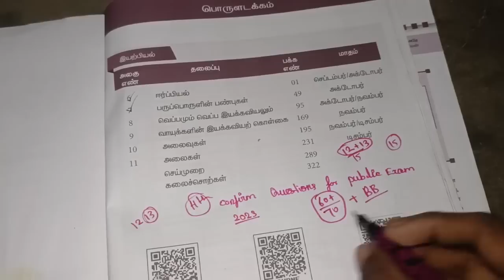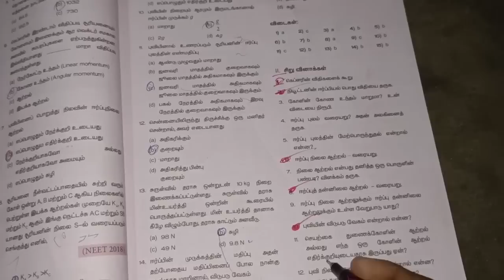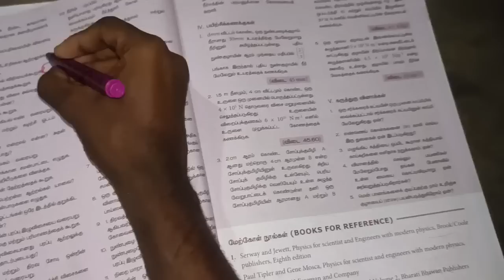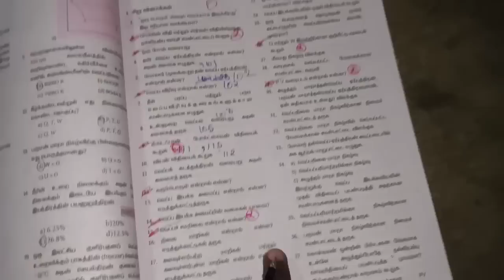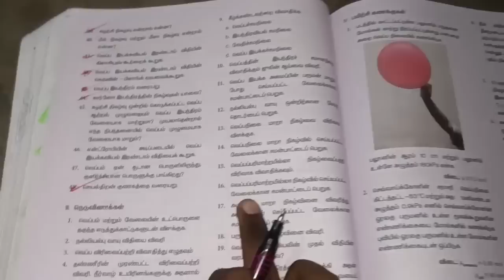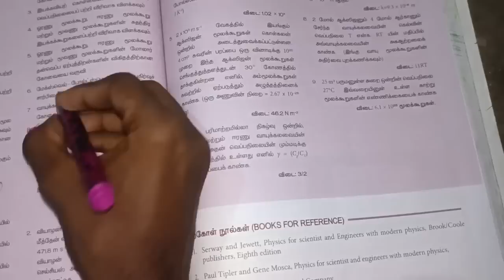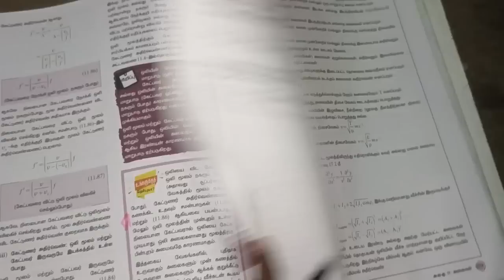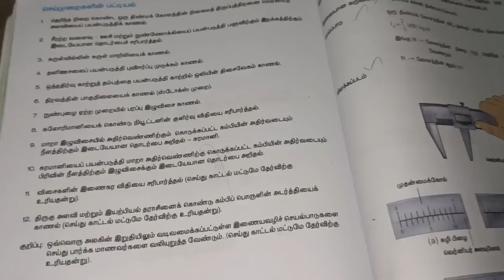11th Physics Public Important Questions 2023 Tamil Medium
11th physics important questions for public exam 2023 volume 2 tamil medium

11th physics public exam important questions tamil medium
11th physics public exam important questions english medium
11th physics public exam important questions
11th physics public exam important questions 2023
11th physics important questions tamil medium
11th physics important questions
11th physics important questions english medium
11th physics public exam important questions tamil medium 2023
11th physics public exam important questions english medium 2023
11th physics important questions 2023
11th physics important questions
11th physics most important question
11th physics important questions 2023
important questions
 11th physics
11th physics public exam important questions 2023
11th physics important questions in tamil
11th physics important questions public exam 2023
11th Physics Important Questions 2023 For Public Exam